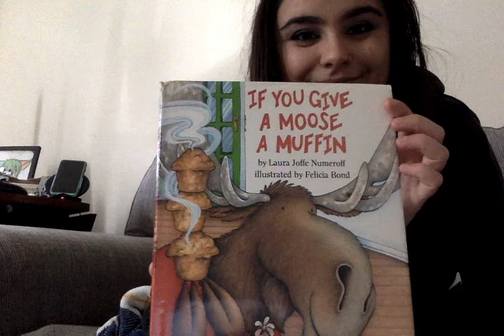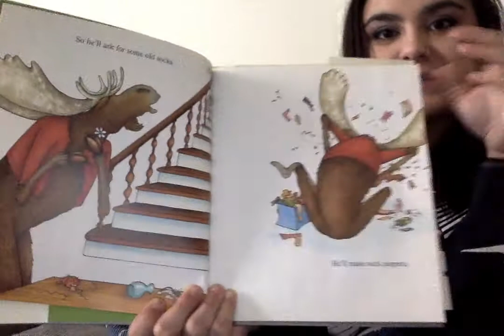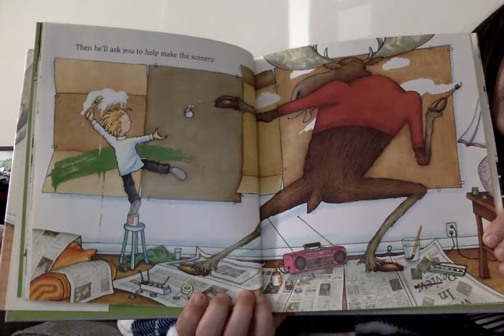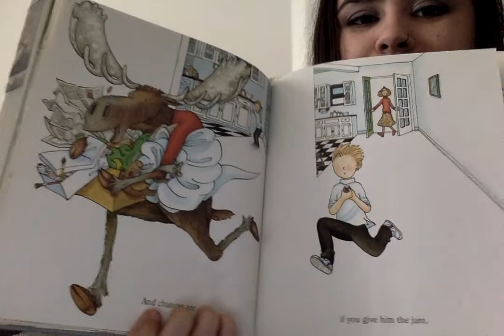If You Give a Moose a Muffin - Laura Numeroff (read aloud)